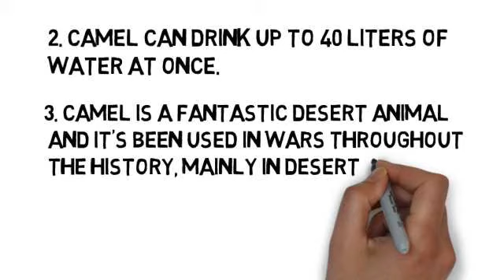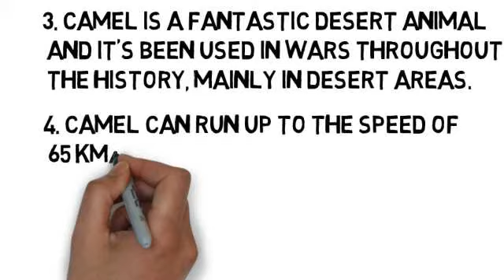Amazing Facts About Camel